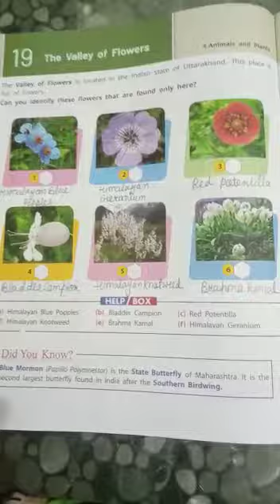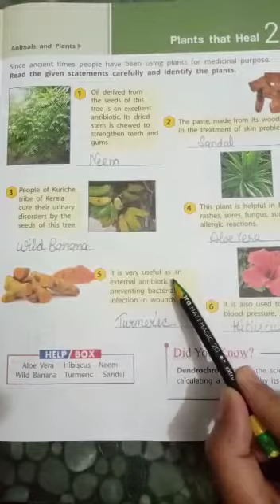5th GK The Valley of Flowers